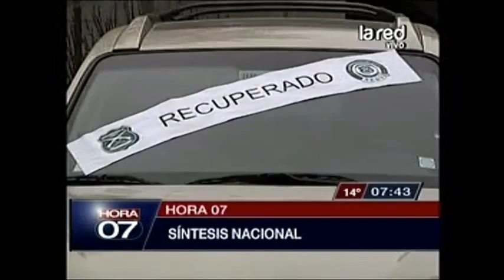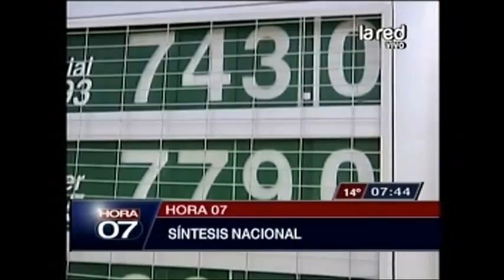Síntesis Nacional en Hora 07